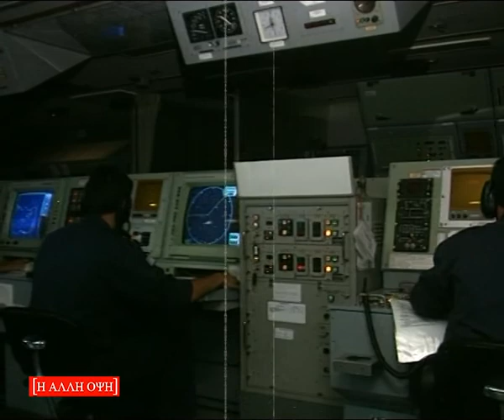01 H ΑΛΛΗ ΟΨΗ 12 01 2020 ΣΤΕΦΑΝΟΣ ΓΚΙΚΑΣ